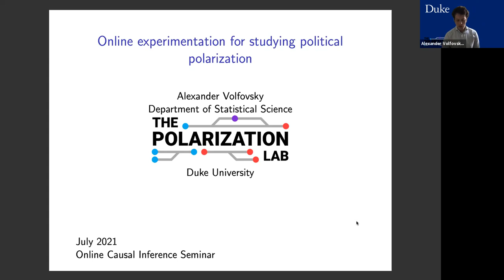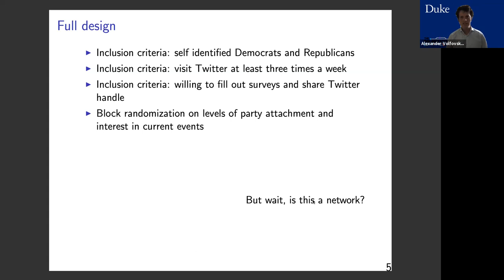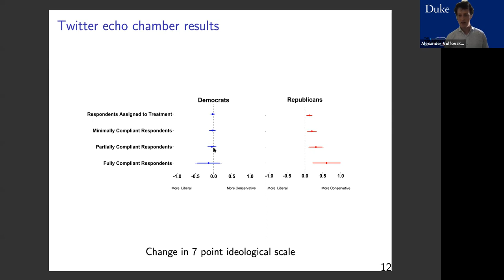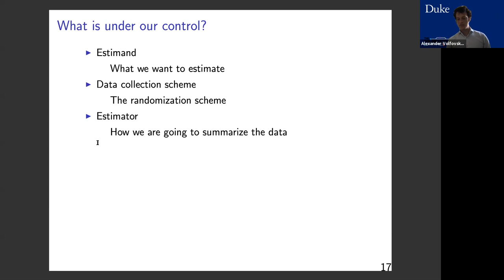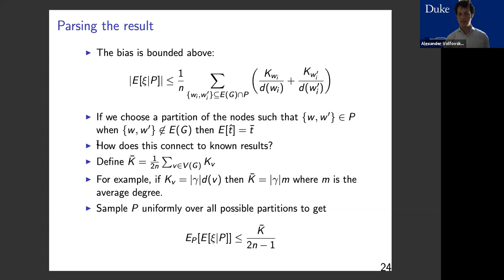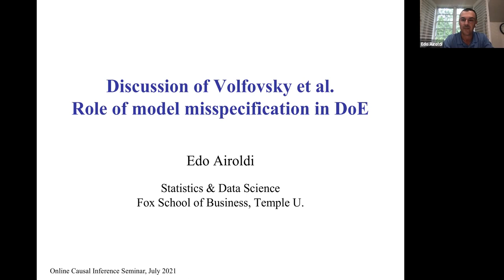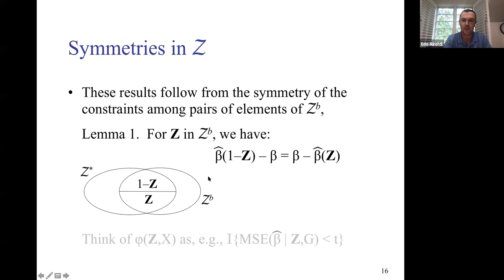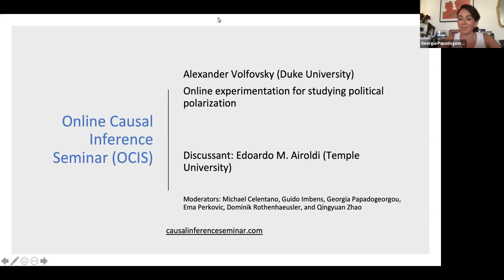Alexander Volfovsky: Online experimentation for studying political polarization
"Online experimentation for studying political polarization"
Alexander Volfovsky, Duke University
Discussant: Edo Airoldi, Temple University

Abstract: Social media sites are often blamed for exacerbating political polarization by creating “echo chambers” that prevent people from being exposed to information that contradicts their preexisting beliefs. We conducted a field experiment during which a large group of Democrats and Republicans followed bots that retweeted messages by elected officials and opinion leaders with opposing political views. Republican participants expressed substantially more conservative views after following a liberal Twitter bot, while Democrats’ attitudes became slightly more liberal after following a conservative Twitter bot. To successfully study such pressing societal questions, it is imperative that experimental designs take into account new data paradigms. In modern settings where experiments are commonly run on online networks or when studying naturally networked phenomena standard randomization schemes do not exhibit the same theoretical properties. To address these issues we develop randomization schemes that are able to take into account violations of the no-interference and no-homophily assumptions. Under a scheme for studying direct treatment effects, we demonstrate the existence of unbiased estimators with bounded variance. We provide a simplified and computationally tractable randomized design which leads to asymptotically consistent estimators of direct treatment effects under both dense and sparse network regimes. We further extend this line of work by proposing experimental designs that efficiently target peer effects.